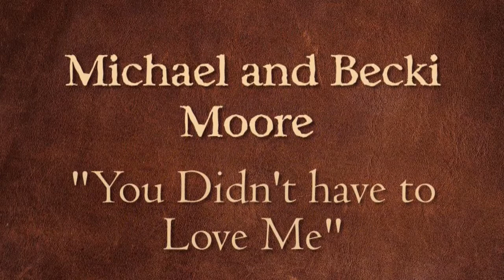ATC: Song 7 - Michael and Becki Moore - "You Didn't have to Love Me" - Calvary Chapel Fluvanna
After the Cross- April 22nd 2017 Concert